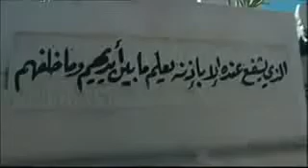مسلسل البقعة السوداء الحلقة 1